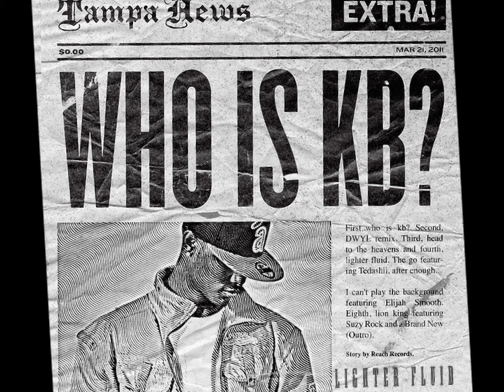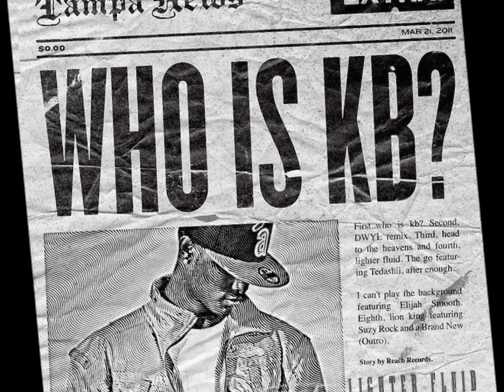KB-Lighter Fluid |Who is KB?